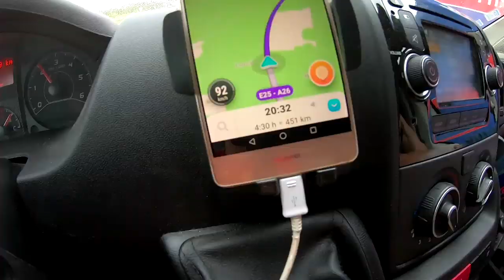On roule sur le circuit MXGP de Villars en France ✊😍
➜ Quelle expérience de dingue 🙌 Bon visionnage 🎬
➜ Musiques
:: GALLO - Show This World
:: HOPEX - Into The Clouds
:: Jasen & Bknott - I'M POOR
:: JJ - Youngster ft Jay Bando - Chasing Our Dreams
:: Jogger ft. Kam Michael - Champion
:: Markay - Victim